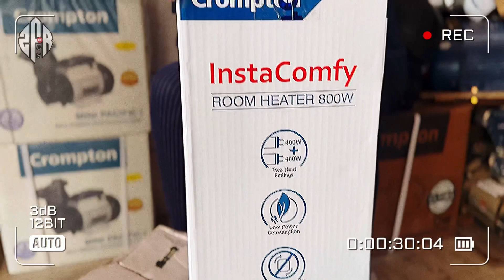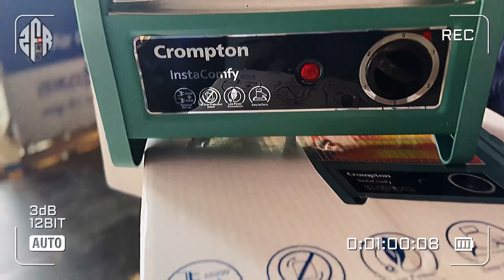Crompton Insta Comfy Quartz Room Heater 800w | Unboxing | Crompton Best Room Heater 2023 | ZFR07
Insta Comfy Quartz heater is all you need to stay warm in winter. It has 2 powerful Quartz tubes of 400 w each, safety tip over switch and 1 year warranty!,

Crompton Insta Comfy Quartz Room Heater Unboxing | Crompton Best Room Heater 2023 | ZFR07